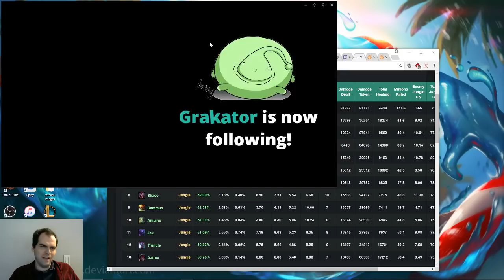Urgot vs Riven, top lane, with commentary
Oh man, that level one kill was so satisfying!  Also, this game was the first game where I have seen a stop watch used by the enemy actually helped me level up so I could get a kill.  Very hit and miss laning phase over all for me, though Ekko and Scarner were having a blast all game.